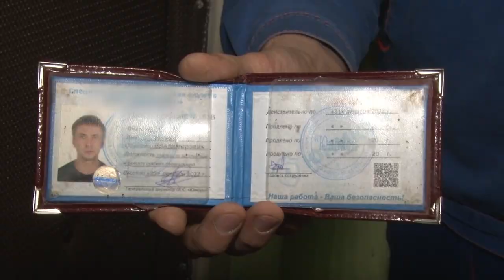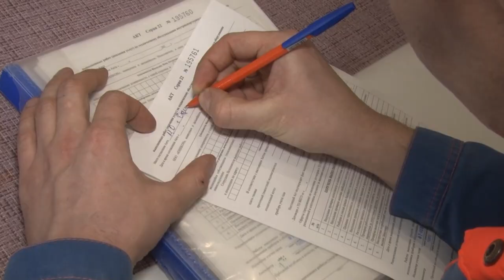Заседание Совета депутатов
Исполнение муниципального бюджета за 2022 год, порядок расчета и взимания платы за пользование жилым помещением газифицированных МКД… Эти и другие вопросы рассмотрели на очередном заседании Совета депутатов Одинцовского округа.